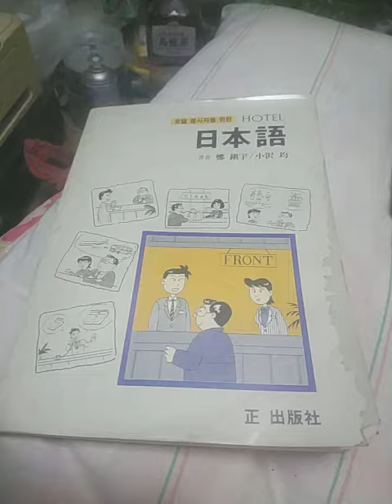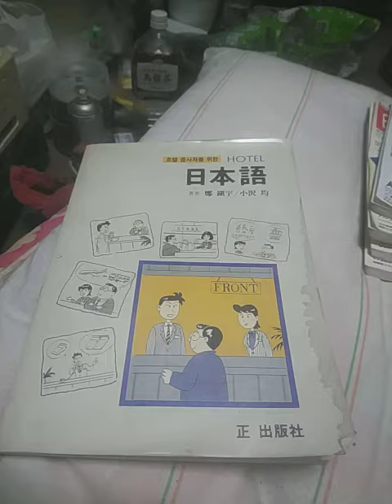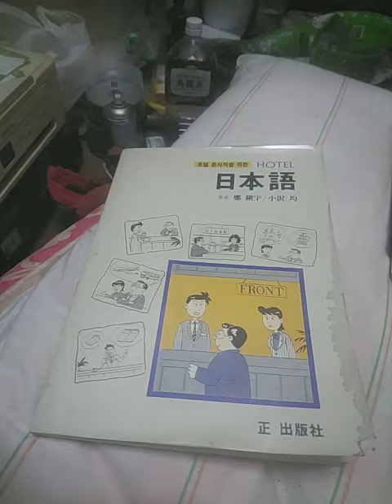多言語小論文⑤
10月15日「頑張ろう観光地！コンサート」での企画の再現です。⑥「多言語情報発信・小論文」について⑤。私の体験からの話です。10月15日頑張ろう観光地コンサート